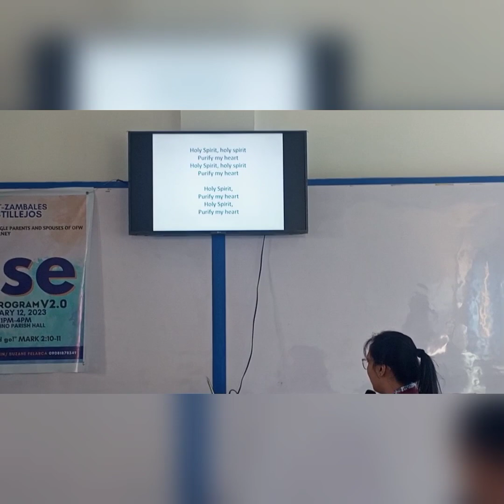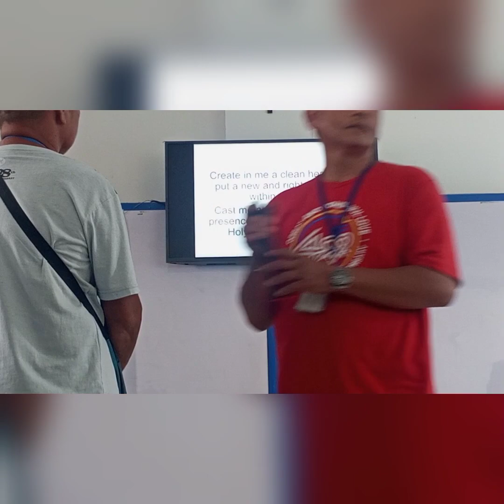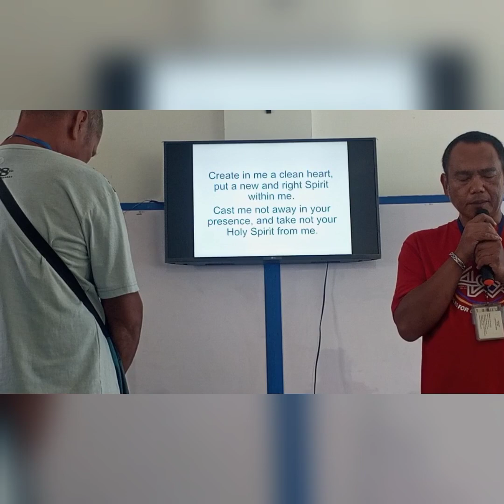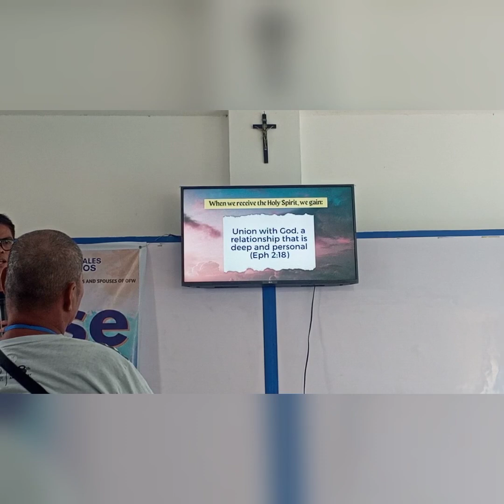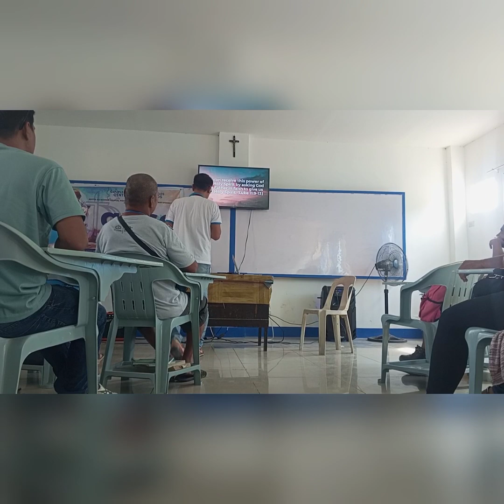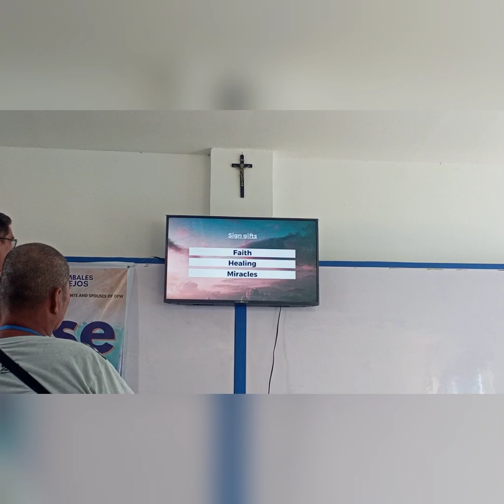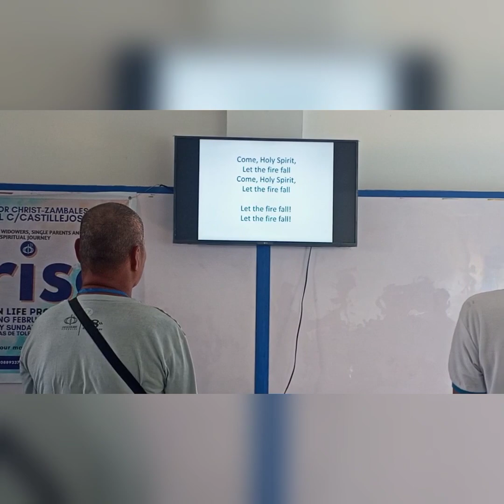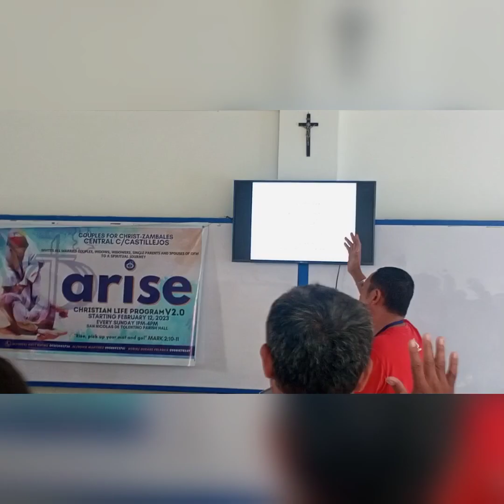Sunday Worship Attending CFC